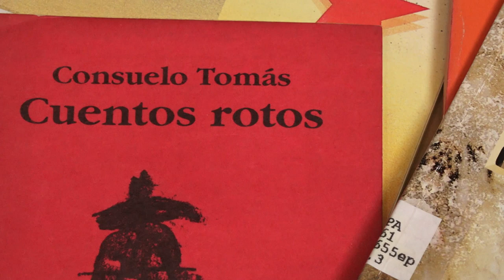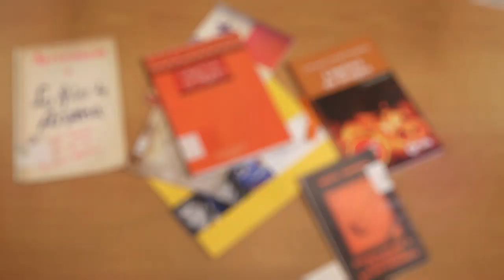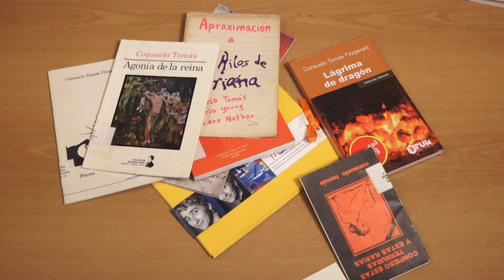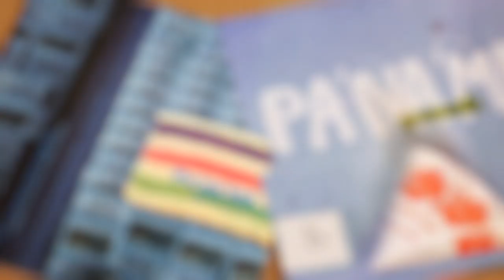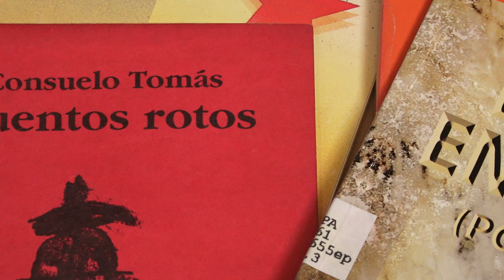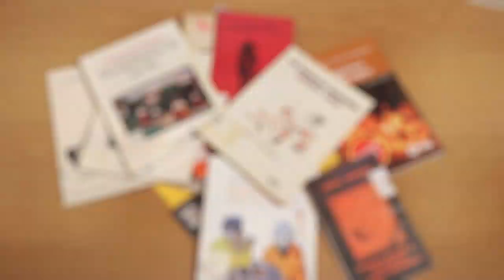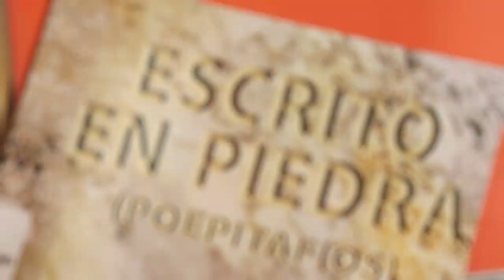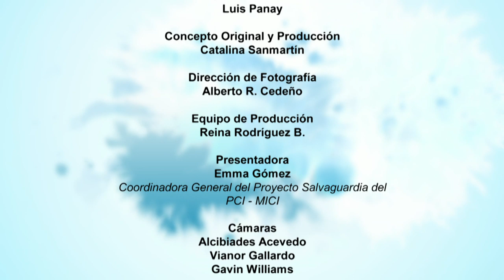CÓMPLICES POETISA CONSUELO TOMÁS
Una  charla amena y divertida sobre temas culturales entre cómplices de las artes.